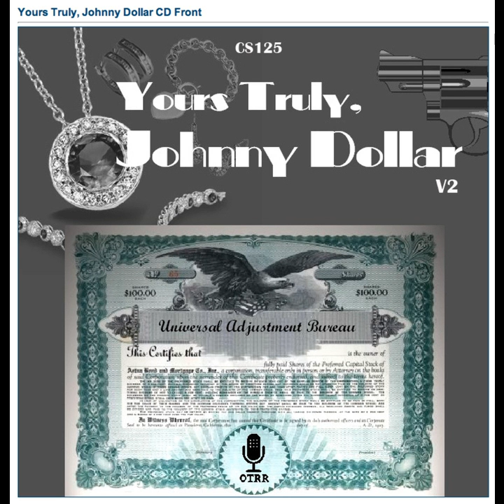Yours Truly, Johnny Dollar - 600313 680 The Deep Down Matter